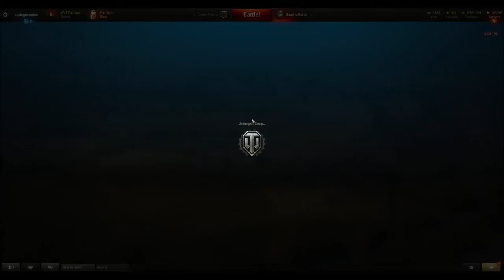WOT Playing with Beer Road to Berlin #2 Bad Co American IPA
Ale Degustation presents PvE event in World of Tanks: Road to Berlin #2

Bad Co American IPA
Brewed by BAD Co. - Brewing & Distilling Company exclusively for Asda stores.
Inspired by the great outdoors, this is a bold, hoppy IPA with notes of citrus and pine.
Malts: Pale Ale, Cara, Munich,
Hops: Summit, Columbus, Centennial